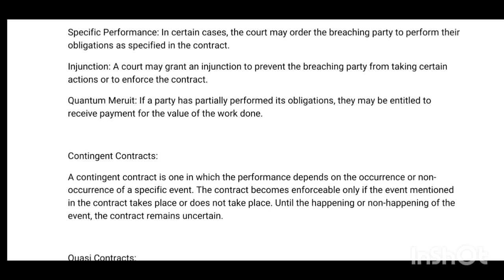Business Regulatery Framework # B.Com 4th sem # BRF# Short nodes # intro # Indian Contract Act 1872